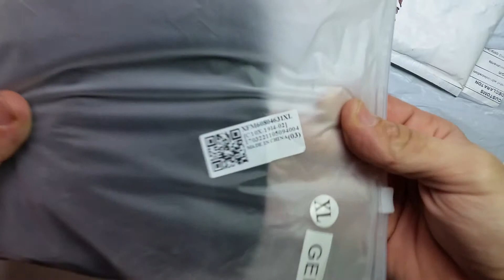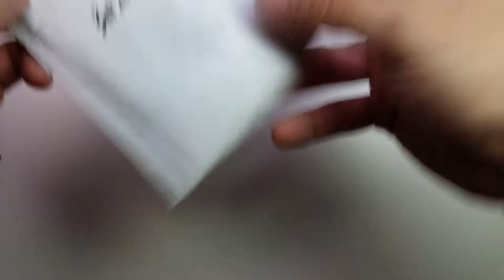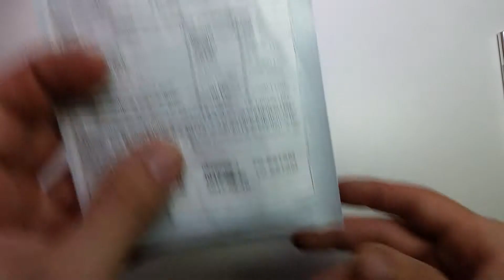Unbox bike packages 02